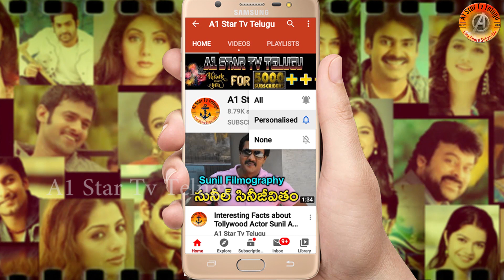Pragathi Aunty Sensational Comments On Balakrishna|మీకోసమే బాలయ్య గారు నా Workouts